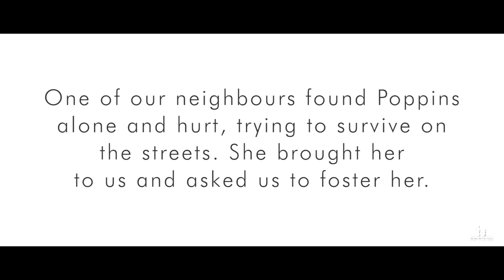Poppins at Heads Up For Tails Office in Delhi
Poppins reminds us why we started in the first place - to spread love and compassion, to do as much as we can to give wagtails everywhere a better life. We're fostering this little, wriggly puppy at our Delhi office and she is the sunshine of our work family :)
Poppins has become our office darling adored and loved by all.
Share your feelings and expressions in the comments below.